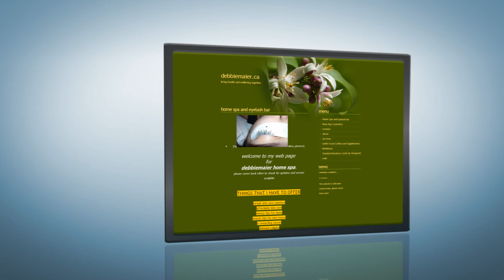Debbie Maier - Cosmetics | Beauty | Spa - Stanford Who's Who Certified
Debbie Maier is an independent skin care and makeup consultant specializing in home-based spa services.  Debbie has more than seven years of experience in providing premium products from Mary Kay and Melaleuca to her select clientele.